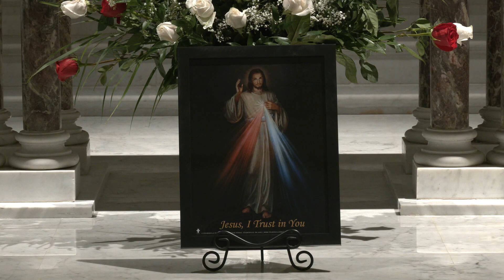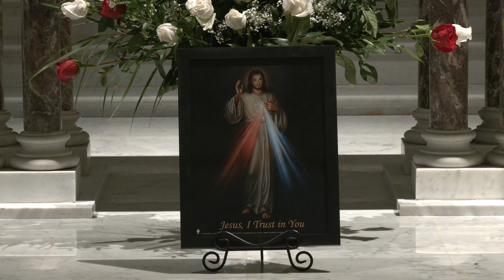Adoration and The Chaplet of Divine Mercy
Friends, in an effort to continue the practice of our faith during the coronavirus outbreak, we invite you to join us online for SUNDAY MASS, each weekend at 10am, live from Saint Ann Catholic Church.
Please follow along with the video and pray The Chaplet of Divine Mercy.  A link to the prayers are on our

Leader of prayer: Fr Remo DiSalvatore OFM Cap
Assisted by
Fr Vincent Fortunato OFM Cap
Br Michael Molloy OFM Cap
Jeremy Beck, Director of Music
Rebecca Pitcher, cantor

CATEGORY: Education